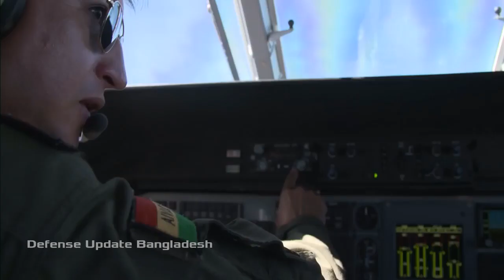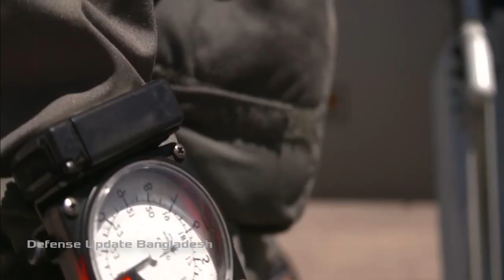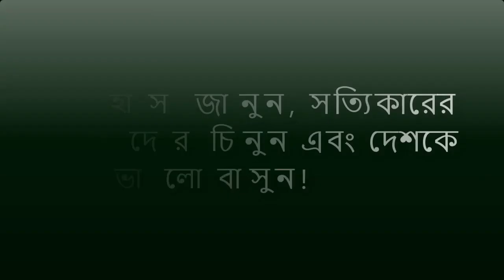২০১৭ তে বাংলাদেশ আর্মি পাচ্ছে সবচে বড় সামরিক বিমান Bangladesh Army Aviation getting C295W - 2017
Bangladesh Army Aviation Group will receive its first EADS CASA C-295W Military Transport Aircraft in mid 2017.

BANGLADESH HAS become the latest nation to acquire the Airbus C295W medium airlifter with an order for a single aircraft for Bangladesh Army Aviation. Airbus Defense and Space announced the contract for the aircraft on October 11.

In transport configuration, it will be delivered in the second half of 2017 under a deal that also includes customer support and training. The C295W is qualified for the transport of troops and bulky/palletized cargo, para-trooping and medical evacuation. It is the first multi-engine fixed-wing aircraft to be operated by Bangladesh Army Aviation.

Airbus Defense and Space’s Head of Marketing and Sales, Jean-Pierre Talamoni said: “The C295W will markedly increase the transport capability of Bangladesh Army Aviation. We look forward to working with this new customer to secure a smooth entry into service and to supporting the aircraft for many years to come.”
With this new order the number of operators for the C295 rises to 26.
Bangladesh Army ordered Spanish Airbus Defense & Space C295W Military Transport Aircraft.